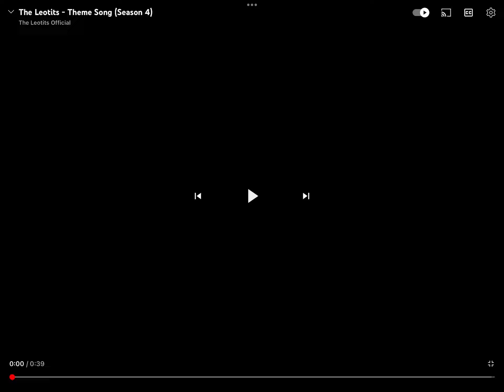The Leotits Theme Song